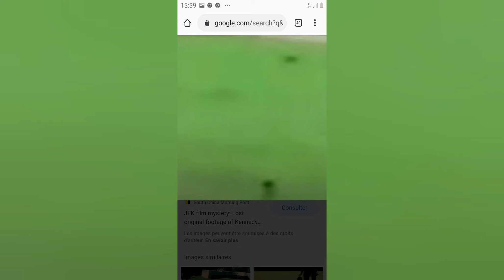-- Ovni ... --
ĺéś áŕþéfáčþeś éþ ĺéś čáŕìčáþúŕeś ... : ... -- đe éþ śûŕ ... Łéß Âňňúňáķíś ... éþ ĺeúŕś ßphèèŕŕŕŕŕŕŕŕessssssss đ'Èčóúþeß ..." Âutours d'Elm Street et d'Helm Street ... dû Dealy Plaza ... Espagnoles Homosexuels " ... " Ce et le 13 Décembre 1961 à 09h30 ( Heure Américaine et Paris et Londre ... ) ... ! " ... en Se rendants - comptes de rien dû tous !!! ... dû Lynchages dû John F. Kennedy ... et Contre lui - mêmes ... et Ses habitants d'Helm Street ... et dû Dealy Plaza ... de Dallas ... Aux Texas ... dû Roi d'Espagne ... " Vu qu'il avait une ûsine d'Armements ... pour lui ... et l'Espagne - Algériennes ... dû Lt - Colonel Broccoli ... de l'Espagne... de Paris ... pour le Cohen Lamenttt ... dû Pays de Galles ... de Macron ... et la Gendarmerie ... " d'aprés le Cohen Lamenttt ... " ( discutions dites ... avec les Bibleforshères de Verdun ) ... Kennedy et son propre complots suicidaire sûr lui ... sa femme qui n'était pas mariée avec ... Cette Jacqueline Onnasis ... et elle avait compris ... le Complot du Président Kenndy et son suicide ... " le traître qui l'était " ... traître contre l'État Américain ... les Bibleforshères ... dû Cohen Lamenttt ... des Bibleforshères dû Pays de Galles ... contre ... " ... l'États Français ... dû Cohen Lamenttt ... pour sa Reîne de l'Angleterre ... contre moi ... " ... Complôts ... Contre Mme Fiore - Schiltz ... qui vivait en Meuse " ... dû Cohen Lamenttt ... " et Ses Bibleforshères ... d'Angleterre ... pour la Reîne d'Angleterre ... et pour son Prôpres comptes ... avec la Merde aux culs

ĺéś áŕþéfáčþeś éþ ĺà čáŕìčáþúŕe ... : ... -- đe éþ śûŕ ... leurs Thèse dû Complots ... contre Kennedy ... " ... Jamais élucidé " ... par les Autoritées Américaines ... et encore aujourdhui !!! ...